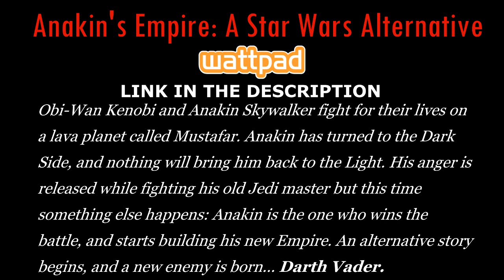Anakin's Empire: A Star Wars Alternative | Wattpad Story (Part 1)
Hello everyone! I have been busy lately but here I am with a Star Wars alternative story from Wattpad created by me. I promised to upload it weeks ago but here it is ;)

It has 12 Parts, and they all form Part 1. If you like my story, I will upload Part 2 as soon as possible. Many plot twists coming soon...